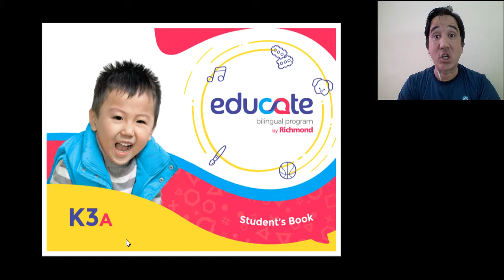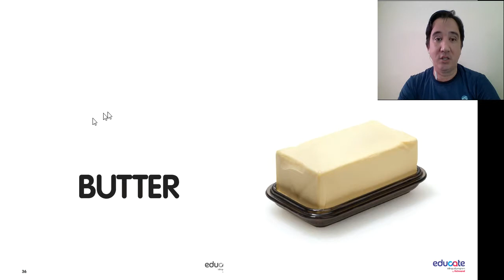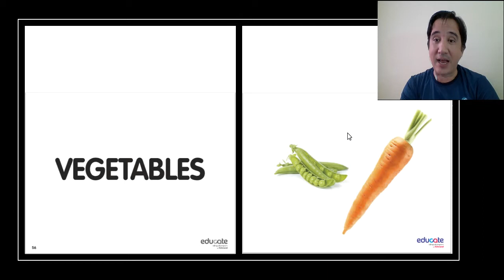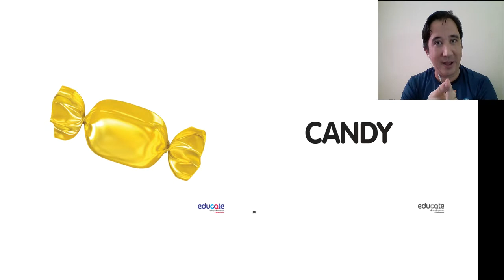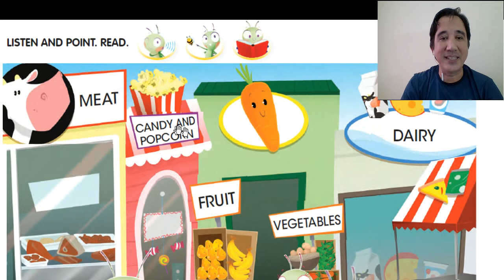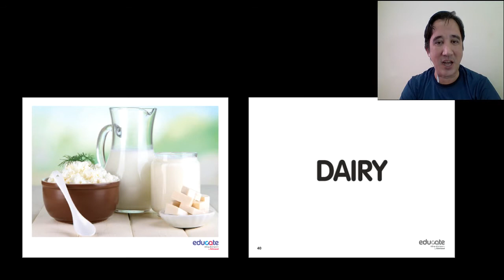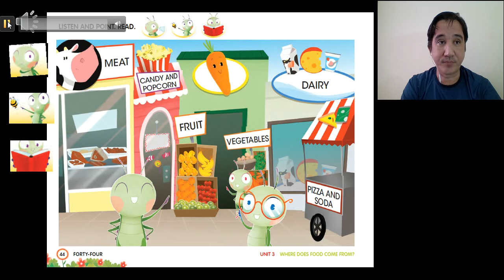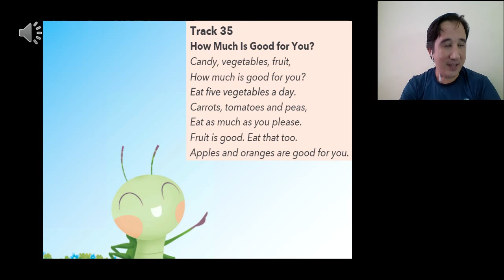Educandário Monteiro Lobato - Infantil V - Bilingue - 08062020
Educandário Monteiro Lobato - Infantil V - Bilingue - 08062020 - Educate - K3 - Food.